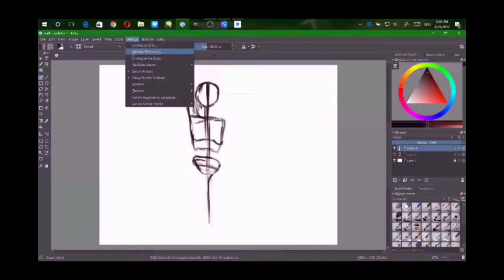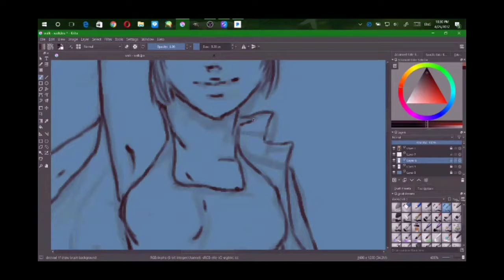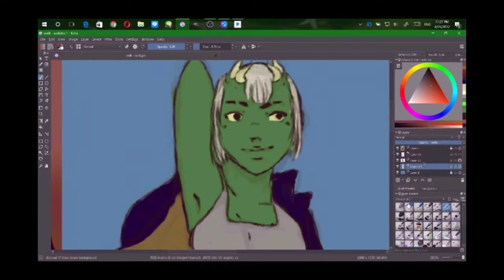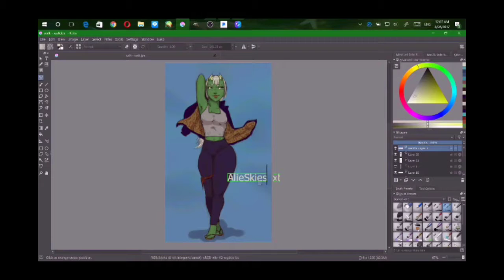Remmy [Speed Paint]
Song: All Hands on Deck by Tinashe